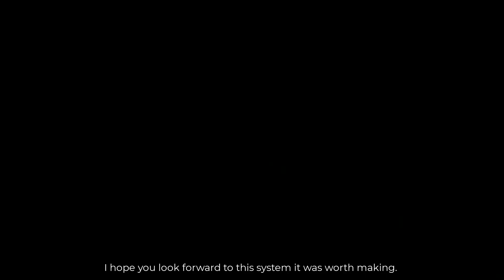STAR WARS: FALLEN ORDER - SKILL TREE SYSTEM PREVIEW / UPDATE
Game Asset Link has the old animations / new animations for crouch / power animations for grabbing.

In these mini-series we will be creating a basic third person system. The end goal of this project is to allow the player to grab highlighted objects and throw them as seen in the release trailer for these videos.

Please see whats yet to come, Hover bike, Legdge Climbing and more.

Links to assets required.